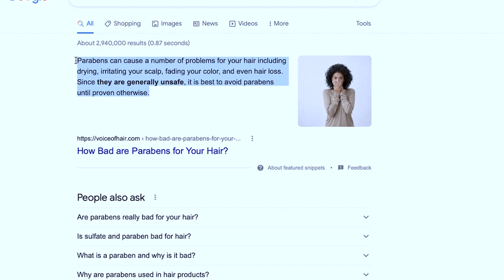How To CORRECTLY Wash Your Hair in The Shower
- Sounds simple?  There's a better way to wash your hair.